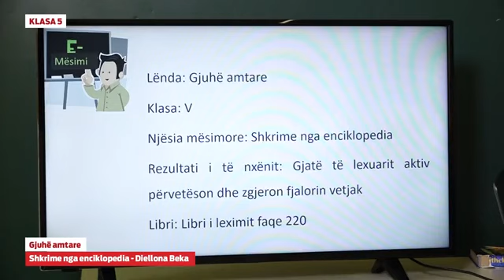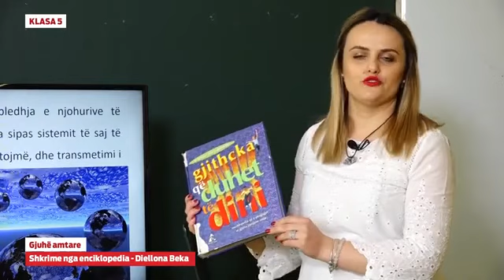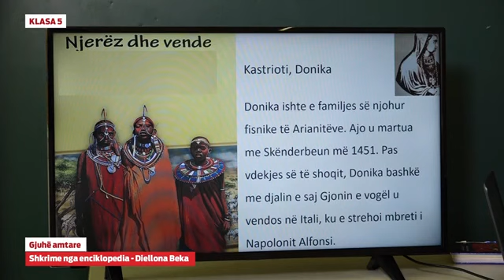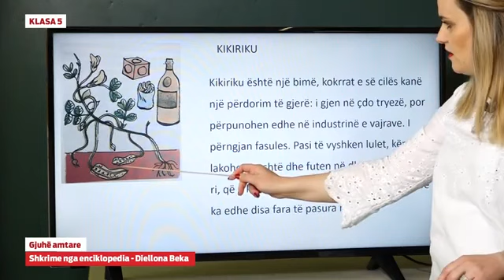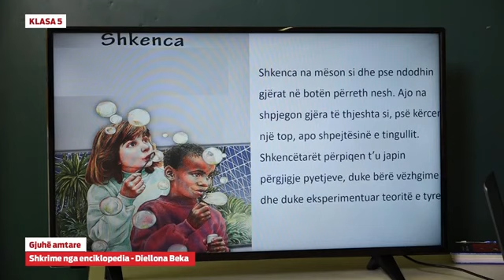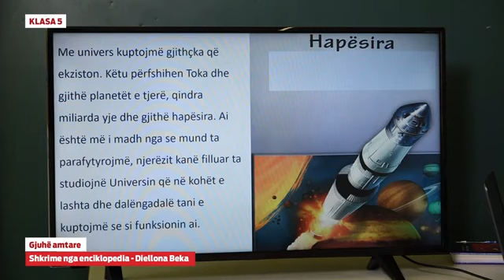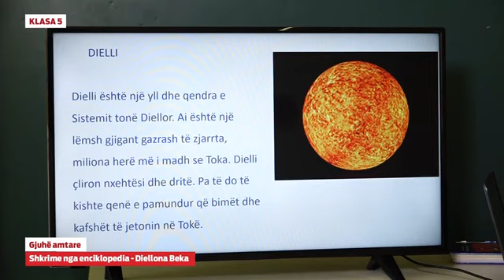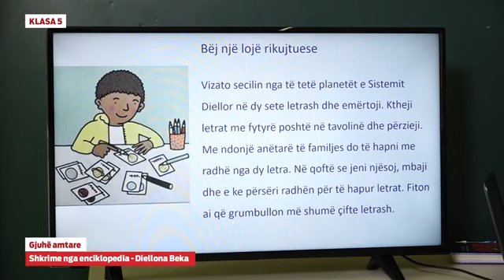Klasa 5 - Gjuhë amtare - Shkrime nga enciklopedia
Diellona Bek

Gjuhë amtare - Shkrime nga enciklopedia